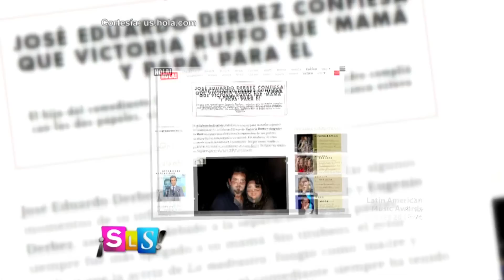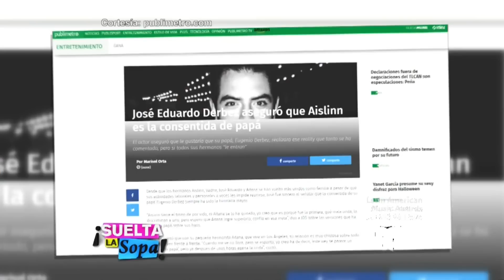Alessandra Rosaldo reaccionó a bofetada de Eduardo Yáñez a periodista | Suelta La Sopa | Entreteni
Video oficial de Telemundo Suelta La Sopa. La esposa de Eugenio Derbez  salió en defensa de su marido ante la agresión de Eduardo Yáñez a un periodista.